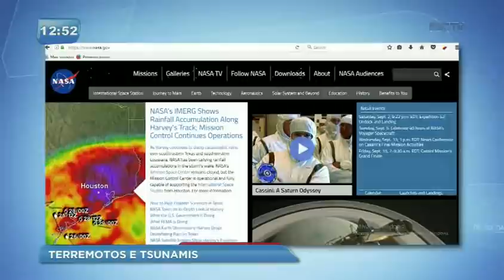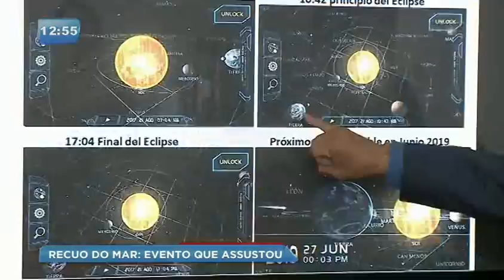Ex-engenheiro da Nasa retorna avisando novos eventos climáticos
O alerta feito com exclusividade para o BG, revelou para a população a força da natureza para o segundo semestre de 2017. Segundo o engenheiro, o recuo de água no litoral foi derivado de terremotos no atlântico. Confira os novos depoimentos.